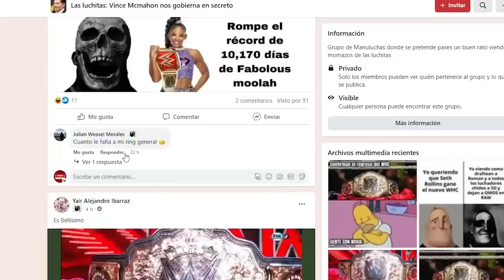Los Tag Teams MÁS RAROS de WWE | Pt. 1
Algo que es muy característico en la lucha libre es la división por equipos, normalmente consta de 2 luchadores aunque últimamente en varias empresas ya son de 3, y ni se diga las facciones que, eso ya es para otro tema.

En la WWE han existido equipos muy buenos que han dejado historia por su increíble química, conexión, y habilidad en el ring; otros que nacieron para pertenecer a esta división de por vida que, si se separan, serían un fracaso como luchadores en solitario, otros muy malos que no llegaron a nada como es el caso de eva marie y doudrop, equipos random que solo existen porque no saben que hacer con ciertos luchadores, y equipos inusuales que jamás creímos ver pero por alguna extraña razón, funcionan o simplemente llaman tu atención por la rareza del mismo.

Hoy nos enfocaremos en estos últimos, así que bienvenido a la parte 1

Intro 00:00
1.- John Cena y David Otunga 01:28
2.- Braun Strowman y Ricochet 02:26
3.- Edge y Hulk Hogan 03:45
4.- Shawn Michaels y John Cena 04:50
5.- Eddie Guerrero y Tajiri 05:50
6.- RK-BRO (Randy Orton y Matt Riddle) 06:46
Final 07:56

¿Qué te parecieron estos equipos? cuál es tu favorito o qué otro agregarías? déjame tu opinión aquí abajo
Yo soy Manu, y recuerden que la lucha libre ES REAL